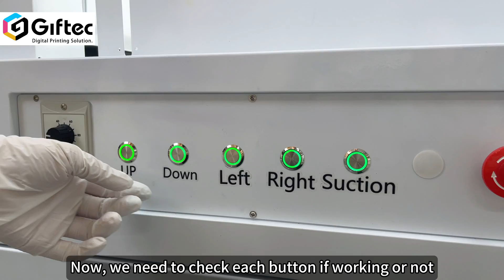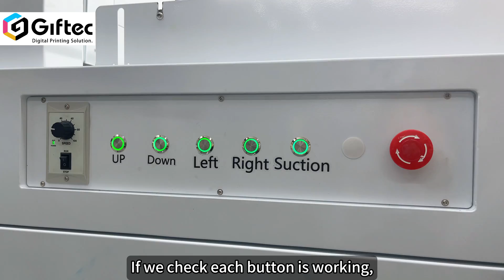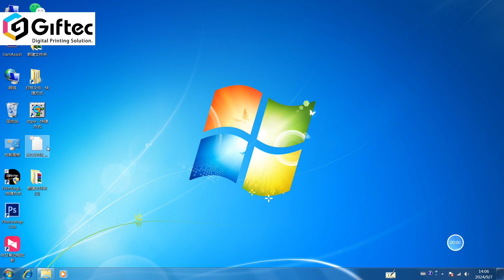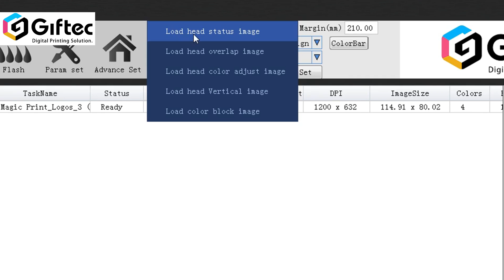Newest! Digital High Speed Print Single Pass Packaging Printer HP Print head Installation#hp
After watching the video, you have successfully installed it!

Shenzhen Giftec Technology Co., Ltd.